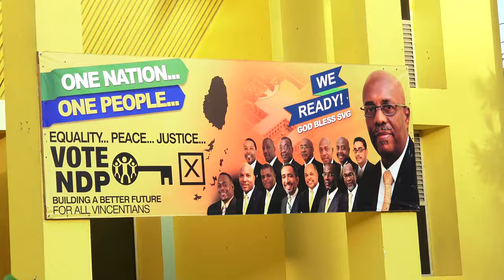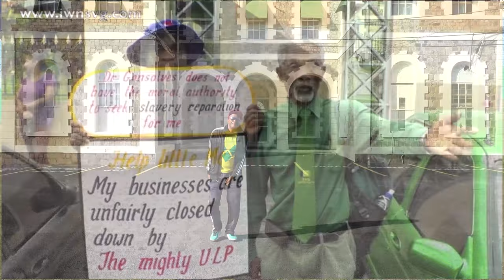IPA - ROAD TO PARLIAMENT (Vincy Calypso 2016)